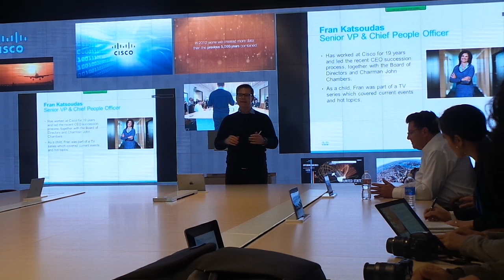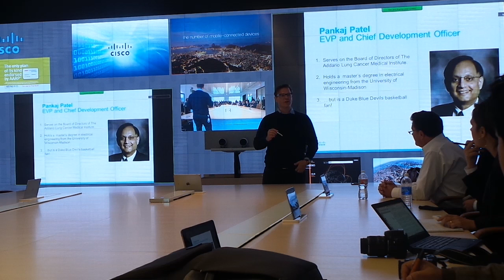Cisco's John Chambers on video walls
Imagine the video screen as wall paper. That is the vision from Cisco in its updated Telepresence rooms. The new conference video rooms attempts to bring data and people together.